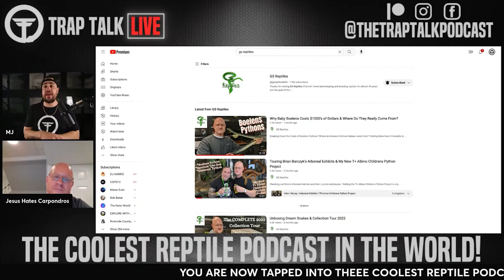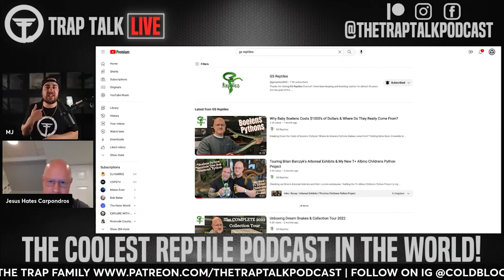Gary Schiavino of GS Reptiles Highlights | The Trap Talk Podcast